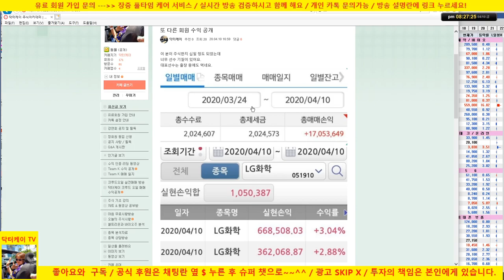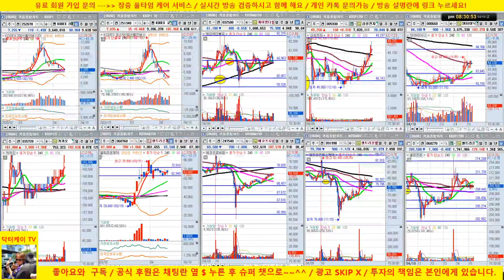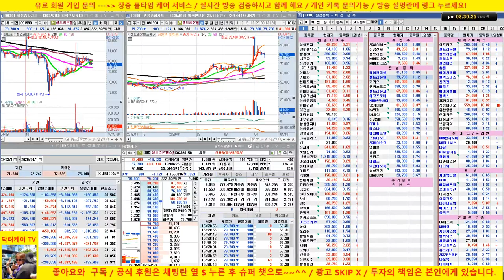[마감 시황] 셀트리온 전략/지수 전망과 기법/ 코스닥 조심/YBM넷, 오로라, 프로스텍믹스, 한진칼/20/04/10/닥터케이 주식아카데미/주식고수의 주식강의/무료 추천주